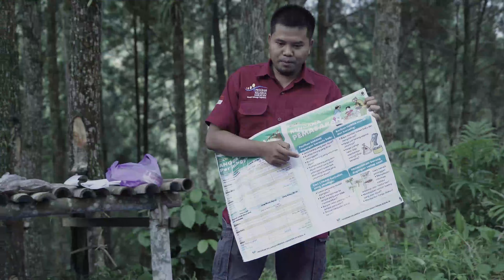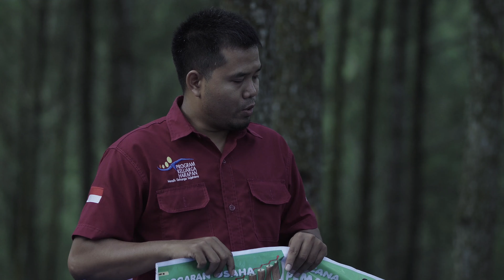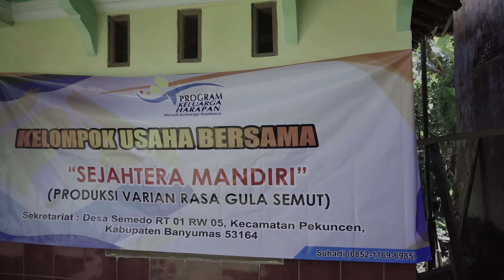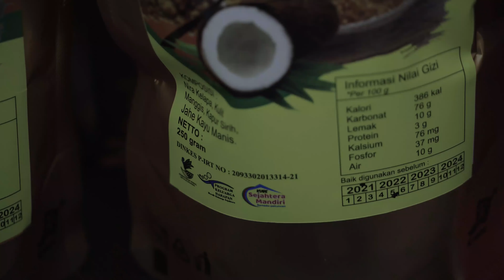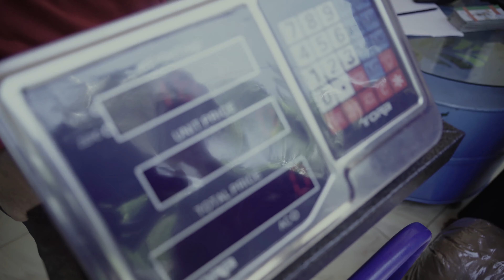Setitik Harapan dari Manisnya Gula Kelapa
Ditengah penyebaran virus Corona (Covid-19), salah satu hal yang bisa kita lakukan agar tidak terpapar virus tersebut adalah dengan menjaga imun tubuh. Selain dengan rajin berolahraga, menjaga kebersihan dan juga makan makanan bergizi, rupanya mengonsumsi rempah juga mampu meningkatkan imun tubuh. Salah satu yang bisa kita konsumsi adalah Gula Rempah hasil produksi para KPM PKH di Desa Semedo, Kabupaten Banyumas.
Desa Semedo, Kecamatan Pekuncen Kabupaten Banyumas merupakan salah satu Desa penghasil Gula Kelapa. Tidak kurang dari seribu warga Semedo berprofesi sebagai Penderes air Nira yang merupakan bahan baku pembuatan gula kelapa, dan 300 diantaranya merupakan Keluarga Penerima Manfaat Program Keluarga Harapan (KPM PKH).
Sebelum datangnya PKH, warga Semedo mengolah air nira menjadi gula cetak (batok) dan dijual seharga tujuh ribu rupiah per kilogram. Namun dengan adanya Pendamping PKH, masyarakat Desa Semedo diajak berinovasi untuk memproduksi gula semut dengan berbagai varian rasa dan kandungan rempah didalamnya, sehingga bisa meningkatkan penghasilan mereka sampai dua kali lipat.
Bagaimanakah perjalanan para warga Desa Semedo dalam upaya meningkatkan pendapatan mereka dan meraih hidup Sejahtera bersama PKH?

Saksikan selengkapnya dalam karya Dokumenter "Setitik Harapan dari Manisnya Gula Kelapa".